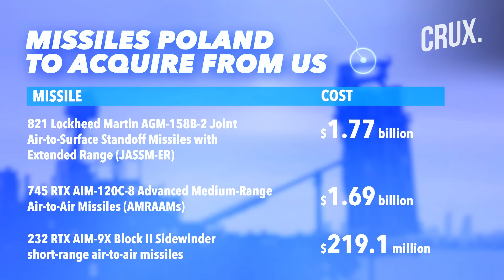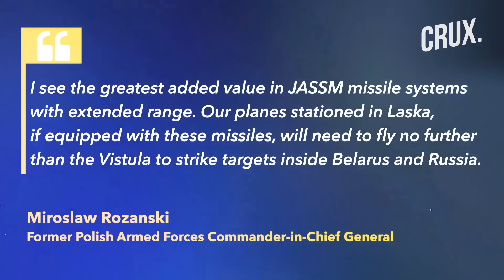Poland-US Sign JASSM & AMRAAM Missiles Deal | Washington Lends Warsaw $2 Billion For Apache Choppers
Poland has secured multi-billion-dollar agreements with the US for air-to-air and air-to-surface missile systems. The US government has cleared the sale of air-launched missiles to Poland for a combined $3.68 billion
The US DSCA announced the US Department of State approvals in three separate notifications on March 12. According to the notification, all the proposed sales included related equipment, training and support. This purchase, comprising missiles and related logistics support, is intended further to align Poland’s military capabilities with NATO standards.

00:00 - INTRODUCTION
01:44 - POLAND BUYING MISSILES THAT CAN REACH RUSSIA?
02:39 - WHY IS POLAND PRIORITISING MISSILE STOCKS?

n18oc_world      n18oc_crux